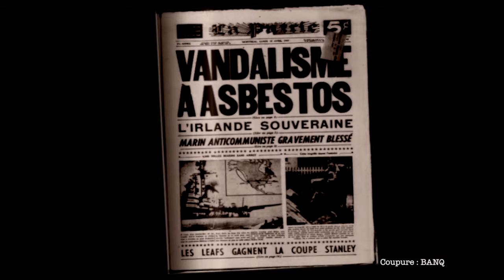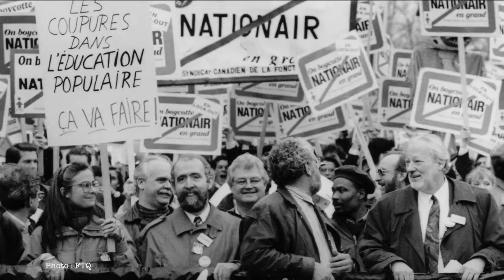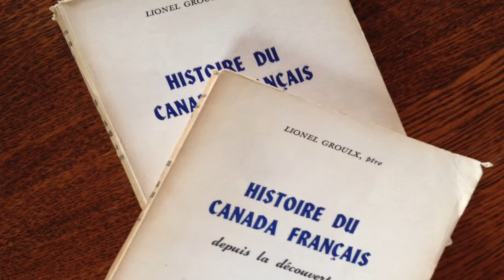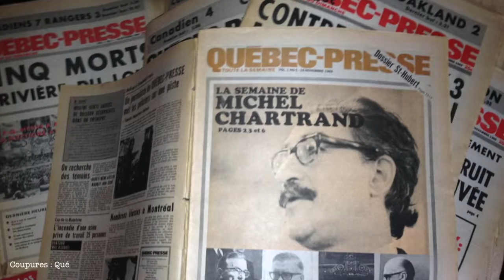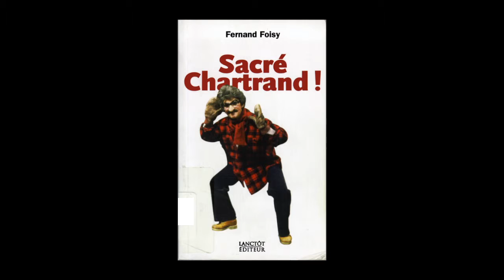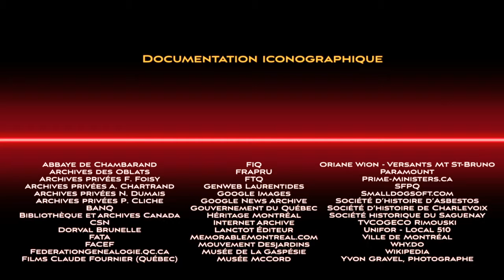Fernand Foisy: compagnon et mémorialiste de Michel Chartrand, 2 de 2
Une erreur dans les crédits de photo étant survenue, il a fallu remettre en ligne une vidéo corrigée. Ainsi,, le compteur des visionnements a dû être remis à zéro le 4 juillet 2015. Nous nous en excusons.

Partie 2 de l'émission 1 (saison 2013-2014) de la série «Les Militants».

Fernand Foisy a été directeur et vice-président du Syndicat des cols blancs de la Ville de Montréal, vice-président, puis secrétaire général, du Conseil central de la CSN à Montréal. Ensuite, il a été gérant de crédit à la Caisse populaire de la CSN, puis, trésorier à la FATA.

À ces titres, il a bien connu les années «Chartrand», cette période haute en couleur de l’histoire récente du Québec.

À maintes reprises, il s’est montré fidèle aux principes du «Deuxième front», tel qu’adopté par la CSN en 1968.

À partir de 1997, il a publié chez Lanctôt Éditeur 4 ouvrages sur Michel Chartrand, son complice qui s’est éteint en 2010. Et en 2012, il a lancé le tome 1 de «Le Québec, la vraie histoire», une bande dessinée où l’histoire flirte avec l’humour.

Soulignons qu’en 2012, comme pour démontrer qu’il avait de la suite dans les idées, il a arboré fièrement un … carré rouge et, depuis, voit en Gabriel Nadeau-Dubois, un élément crucial de la relève en gestation.

En attendant, il se prépare à bien contribuer au démantèlement du régime Harper…